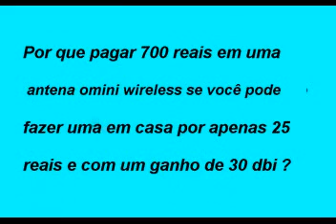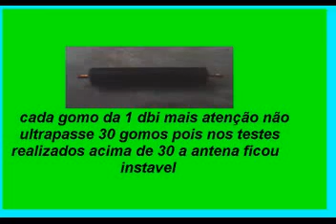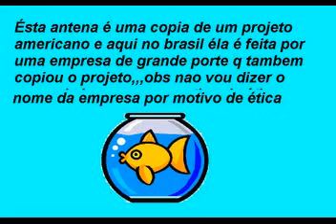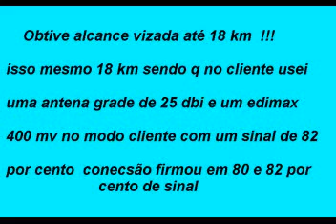antena omini wireless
antena caseira omini de 30 dbi
ésta antena é de otima qualidade e performance para rede via radio wireless